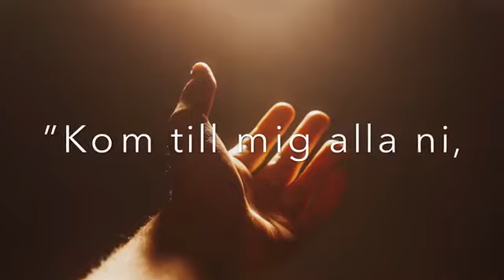Bibelord i orostider - VAR VILA FINNS - Matteus 11:28-29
Bibelord utvalt av Margareta Wingren.